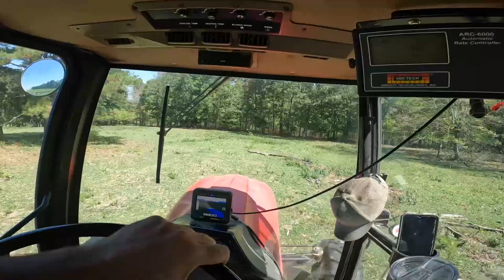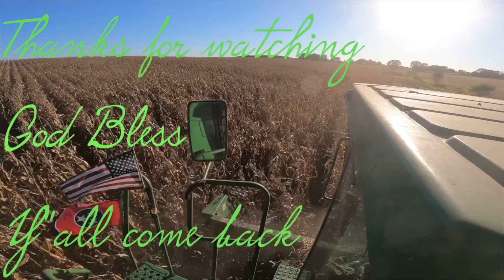Corn Harvest 2024: We are Under Attack Again!! Army worms are Back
Having to pause harvest for a few hours to fight the army worms. They are back with a vengeance this time.

Welcome to Middle Tennessee , come along with Jesse and Alex on their farming adventures. Watch them raise beef cattle, hay and row crops. All while maintaining full time off farm jobs and raising families of their own.

All music and sound effect licensed  by Final Cut Pro